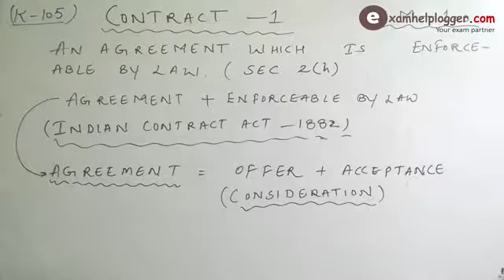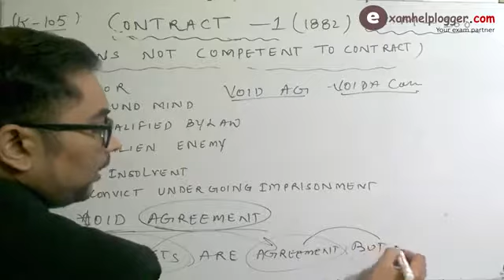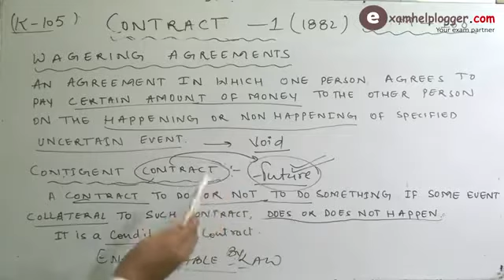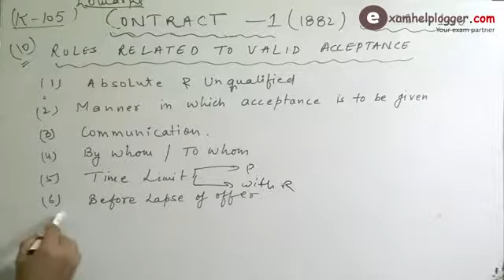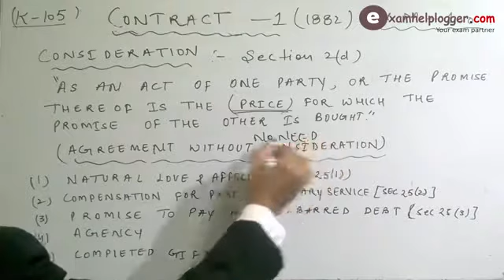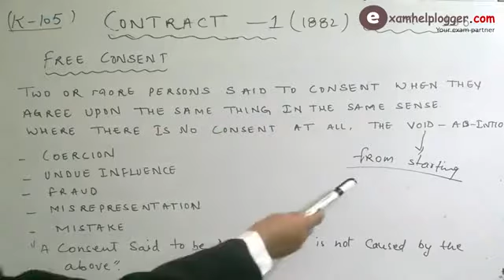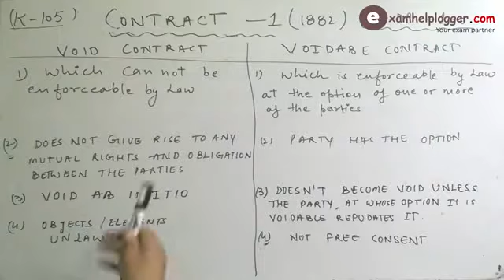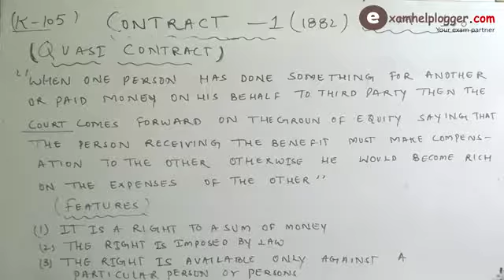Aashish : Indian Contract Act 1872 || LLB | CS | CA | BCOM | MCOM | MBA | BBA || BY | ALL iN 1 ViraL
Video Credit : Aashish Sir

Aashish Sir Concept
Indian Contract Act 1872
 LLB | CS | CA | BCOM
 MCOM | MBA | BBA
For Type Students.

Laws Student Must Watch.